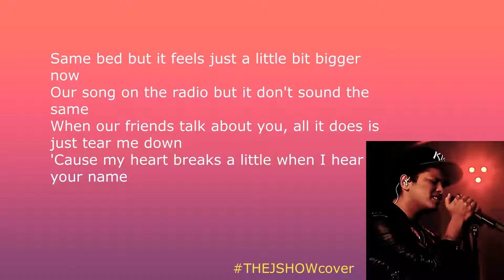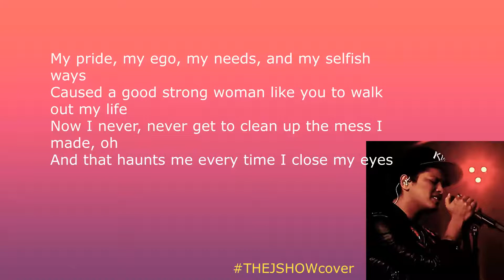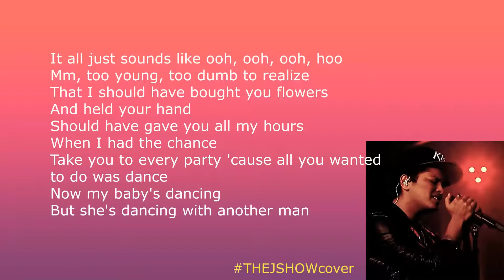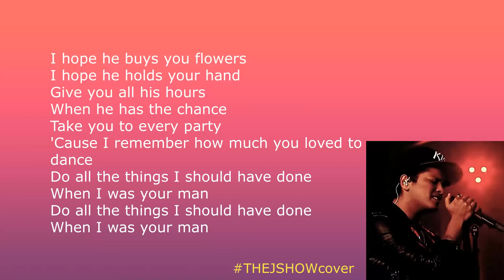When I Was Your Man - Bruno Mars (Cover J)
"When I Was Your Man" là một bài hát của ca sĩ người Mỹ Bruno Mars nằm trong album phòng thu thứ hai của anh, Unorthodox Jukebox (2012).
Đây là một bản nhạc pop ballad đầy cảm xúc trên tiếng đàn piano với nội dung kể về sự nuối tiếc của Mars khi người yêu ra đi, và bày tỏ hy vọng rằng người đàn ông mới của cô sẽ thay anh trao cho cô ấy tất cả tình yêu và sự quan tâm mà anh không thể làm được trước đó. Bài hát nhận được những đánh giá tích cực từ ​​các nhà phê bình âm nhạc, trong đó họ ca ngợi năng lượng trong giọng hát của Mars; gọi đó là một "bản ballad cho những người dễ bị tổn thương và tình cảm".
Hãy cùng THEJSHOW cover ca khúc này nhé.
THEJSHOW
25th March 2021